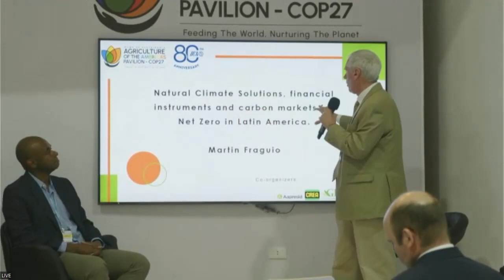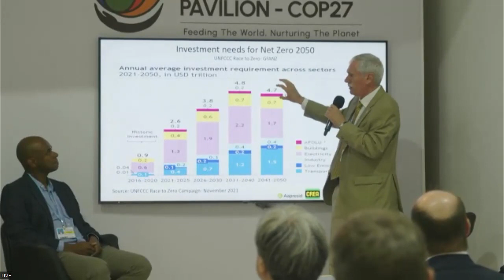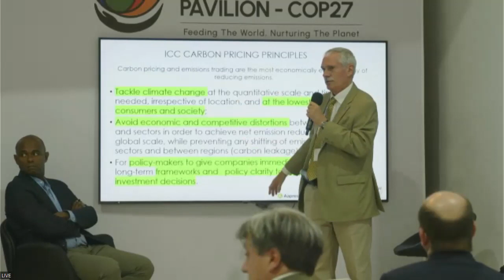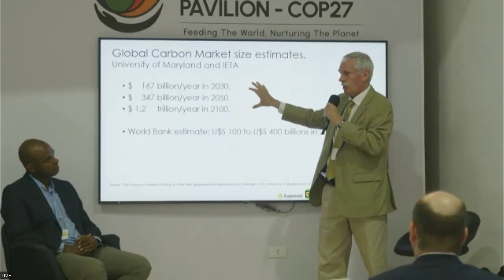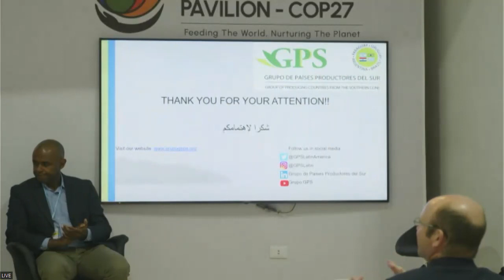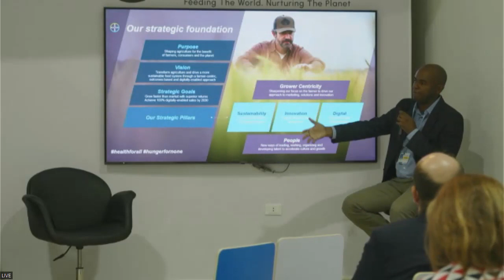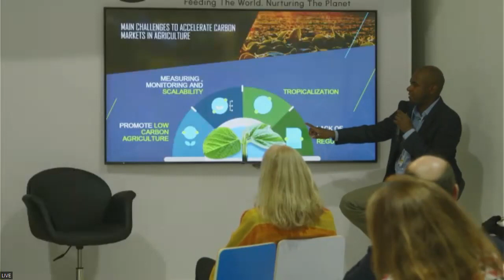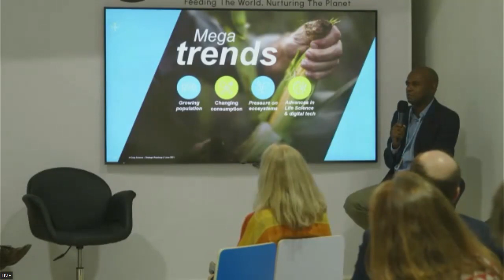9-11-22 Getting finance where it matters, driving and sustaining adaptation action